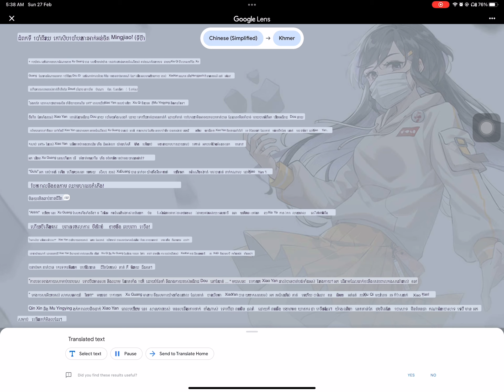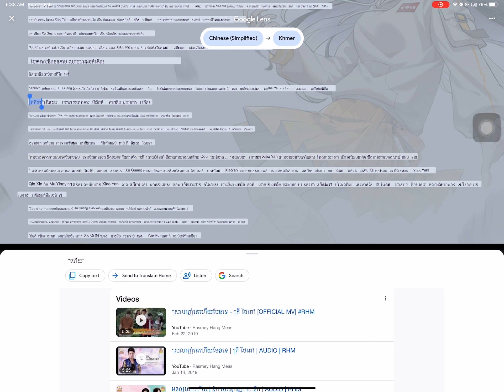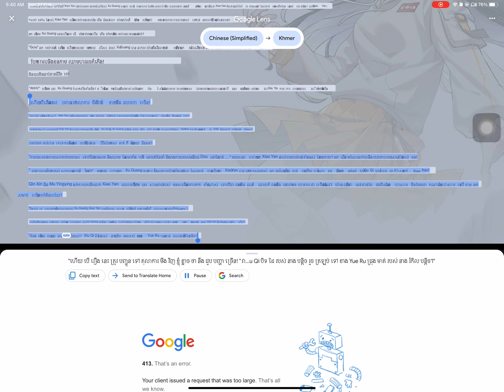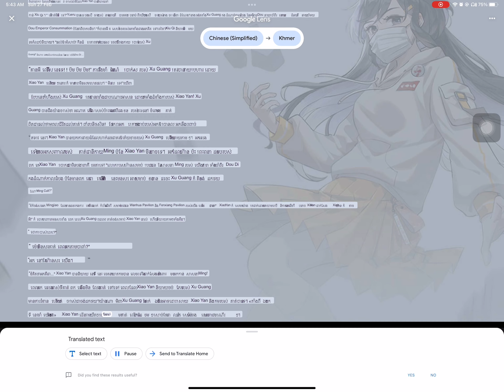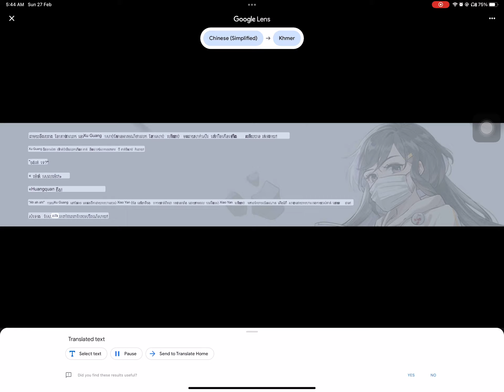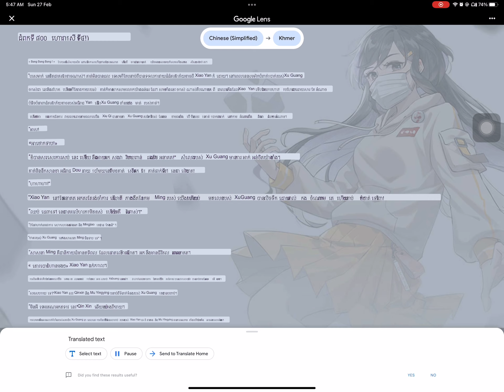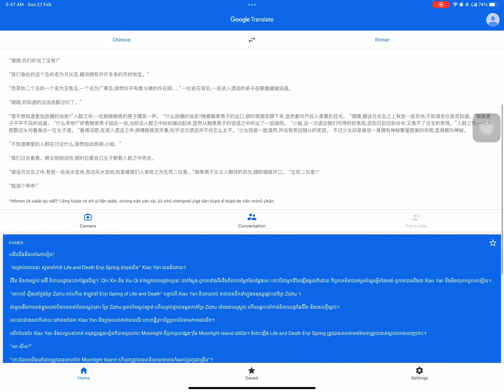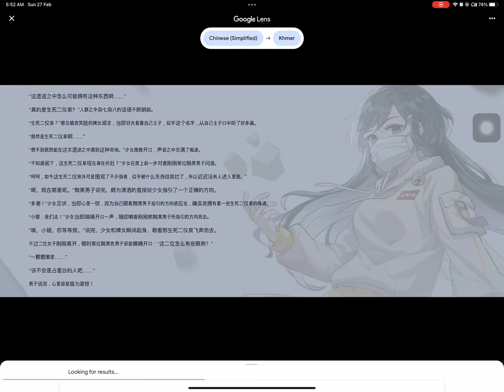798 to 800 Battle the heaven Kh s2